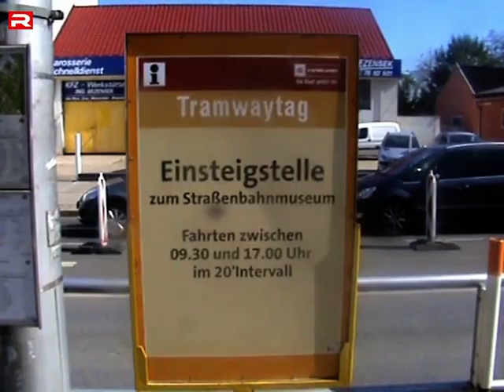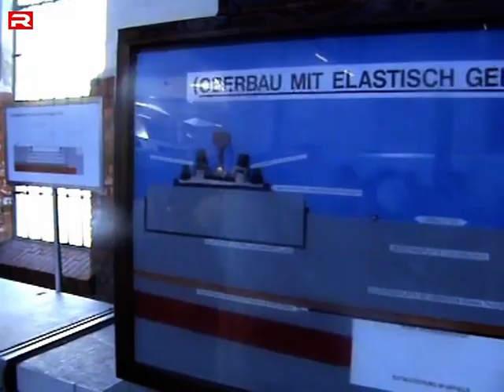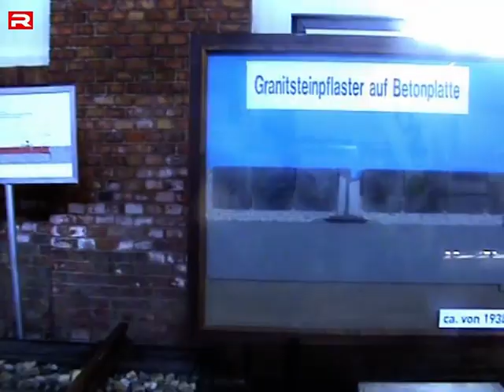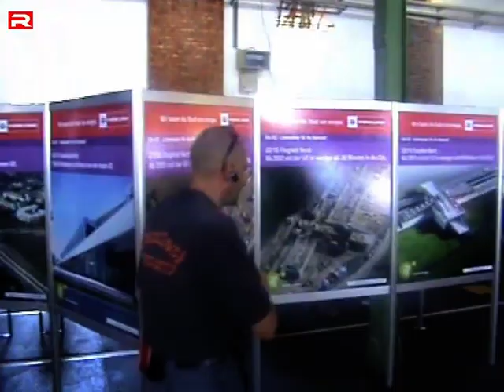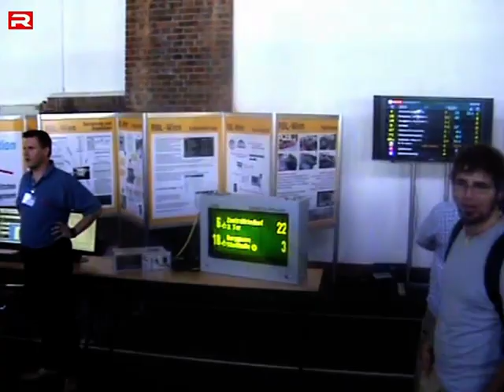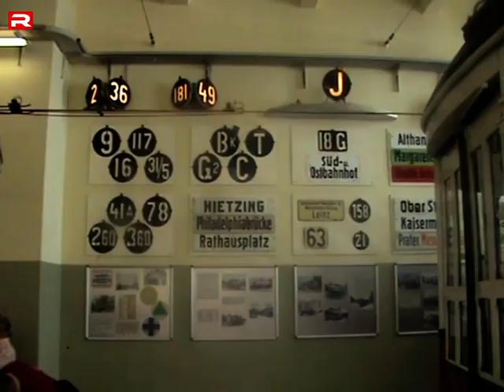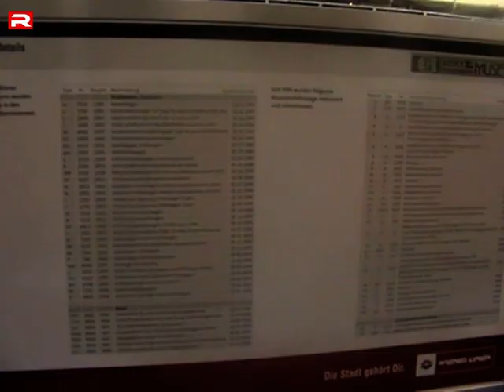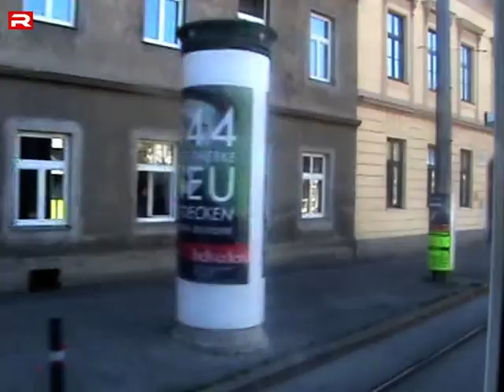Tramwaytag 2011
Tramwaytag in Erdberg 2011